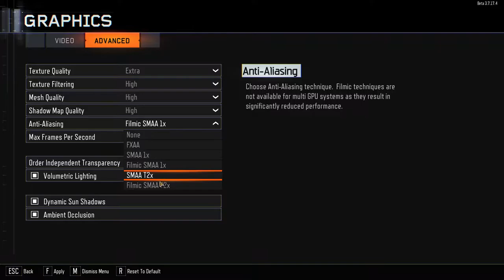Open Beta Call of Duty: Black Ops 3